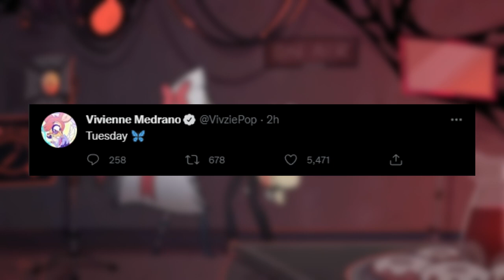NEW Hazbin Hotel Vaggie REDESIGN NEXT WEEK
Vivziepop posted a tweet teasing the next hazbin hotel character redesign. She tweeted, “Tuesday 🦋” with a picture of a butterfly. It’s pretty clear that the next redesign will be vaggie since there’s no moth emoji and the butterfly is the next closest thing. We also now know that it’ll be shown on tuesday.